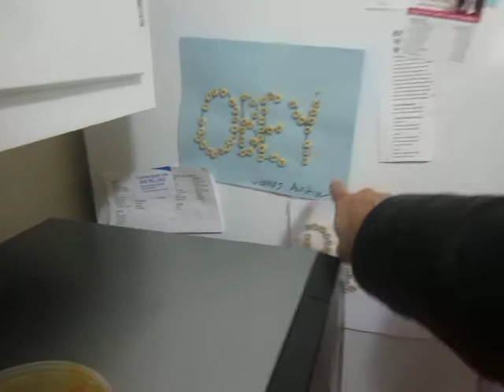JAMES AUSTIN PREACHES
OUT OF THE MOUTH OF BABES COMES PRAISE-GREAT SERMON JAMES AUSTIN!